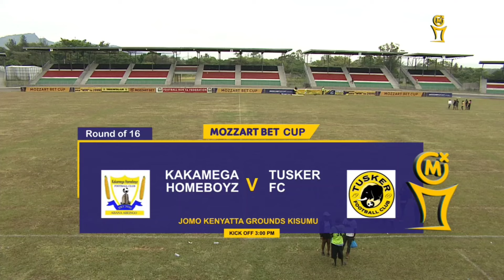Kakamega Homeboyz 1-0 Tusker FC Mozzart Bet Cup Highlights